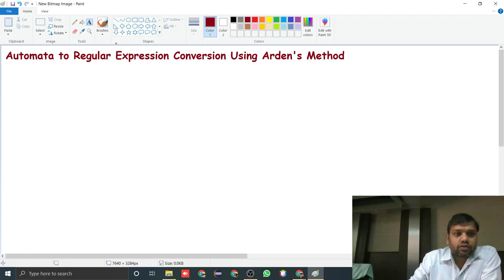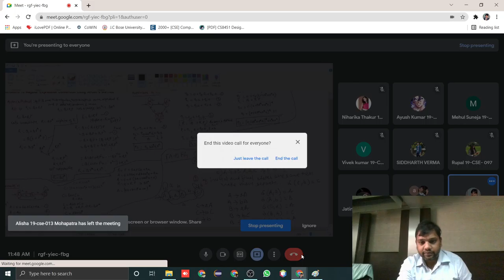Theory of Automata and Computation | Lect 16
Arden's Method | Finite Automata to Regular Expression Conversion | Finite Automata to Regular Grammar Conversion